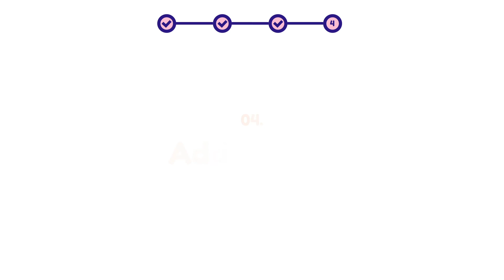How to draw a dinosaur - Tyrannosaurus Rex (T-Rex)? Easy drawing | Animal character design tutorial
This is a simple step-by-step video about how to draw a dinosaur (reptile) - Tyrannosaurus Rex (T-Rex).

00:00 - Intro
00:12 - 01. Simple Layout
00:40 - 02. Sketch
11:29 - 03. Coloring
11:45 - 04. Add Detail!

- how to draw a dinosaur - tyrannosaurus rex | animal character design for beginners
- como desenhar um dinossauro | design de personagens de animais para iniciantes
- como dibujar un dinosaurio | diseño de personajes animales para principiantes

- como dibujar / dinosaurio
- comment dessiner / dinosaure
- come disegnare / dinosauro
- как рисовать / динозавр
- hoe te tekenen / dinosaurus
- wie man zeichnet / Dinosaurier
- 描き方 / 恐竜
- 如何繪製 / 恐龍
- 그리는 방법 / 공룡
- qanday chizish kerak / dinozavr
- como desenhar / dinossauro
- hogyan rajzolj / dinoszaurusz
- cum să desenezi / dinozaur
- cara menggambar / dinosaurus
- কিভাবে আকে / ডাইনোসর
- conas a tharraingt / dineasáir
- ako kresliť / dinosaurus
- hur man ritar / dinosaurie
- jak kreslit / dinosaurus
- duci / dinosaurum
- hvordan tegner man / dinosaurus
- kaip piešti / dinozauras
- วาดอย่างไร / ไดโนเสาร์
- làm thế nào để vẽ / khủng long
- πως να ζωγραφίσω / δεινόσαυρος
- hvordan tegne / dinosaur
- कसरी कोर्ने / डायनासोर
- कैसे आकर्षित करने के लिए / डायनासोर
- nasıl çizilir / Dinozor
- як малювати / динозавр
- Hoe te tekenjen / dinosaurus
- як маляваць / дыназаўр
- kako crtati / dinosaura
- kiel desegni / dinosaŭro
- kuidas joonistada / dinosaurus
- Paano Gumuhit / dinosauro
- hoe om te teken / dinosourus
- wéi zeechnen / Dinosaurier
- хэрхэн зурах / үлэг гүрвэл
- jak rysować / dinozaur
- mar a nì thu dealbh / dinosaur